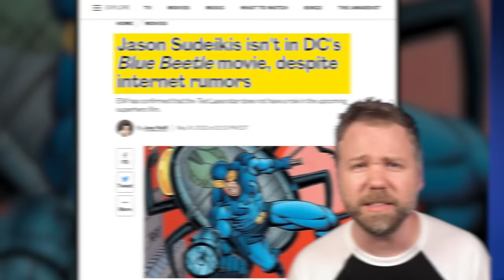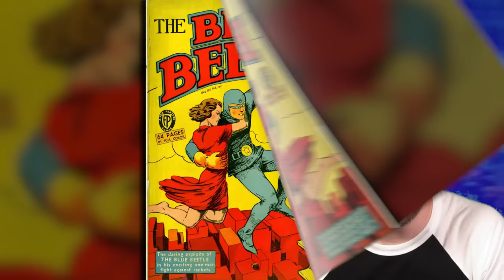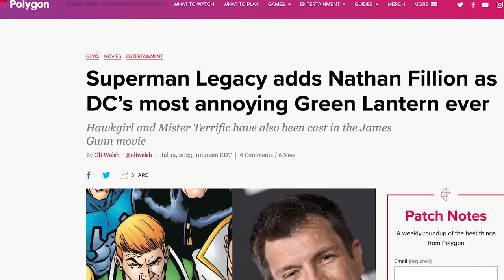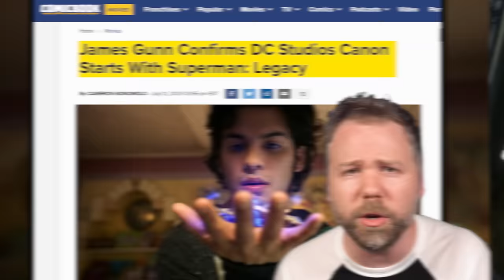BLUE BEETLE Post-Credit Scenes & Ending Explained! (SPOILERS)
Blue Beetle (2023) DC Movie Ending Explained & Post-Credit Scenes!

Spoilers ahead!

DC’s Blue Beetle Post-Credit Scenes tease Ted Kord and Booster Gold! Erik Voss explains what these scenes mean for the future of the DC Universe!

Comically Inclined Studios
Ladmia
LookNoHands
Karen Wang
Rick Denmon
RXJedi

Written by Jordan Morris
Producers: Zach Huddleston & Brandon Barrick
Head of Production: John Costa
Post Production Supervisor: Riley Auskelis
Staff Editors: Drew Coombs, Joshua Steven Hurd
Editors: Aaron Carrion
Camera Operator: Dashiell Hamingson